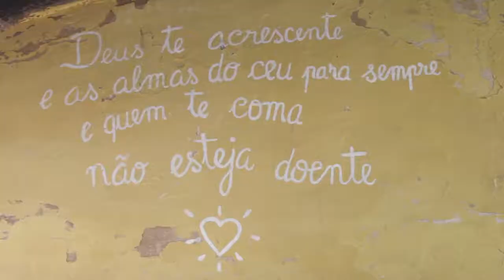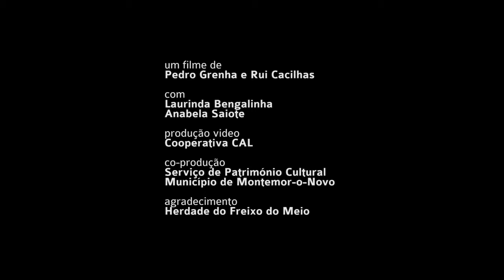Padaria Monte do Freixo do Meio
Resgatamos este breve registo da Padaria do Monte do Freixo do Meio. Os nossos pães alentejanos e de bolota biológicos são um património cultural vivo e integram um dos oito capítulos da mini série “Ofícios” que retrata algumas das profissões artesanais e tradicionais do concelho de Montemor-o-Novo.
Às 2as, 4as e 6as a história repete-se no forno a lenha da nossa quinta. Aprendam com os nossos padeiros esta arte no Workshop “Amassar o Pão Alentejano”, um património vivo que fazemos por manter.

Fonte: Plataforma Morbase